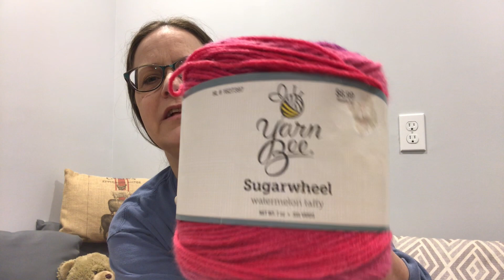Granny Season, New Yarn, FOs and WIP. And BAD weather!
Check out the new Lion Brand, Boogie Nights yarn!  I splurged!  Just love a sale, y’all.
Here are the links to the tutorials from Bag O Day Crochet of my FOs and WIP mentioned.